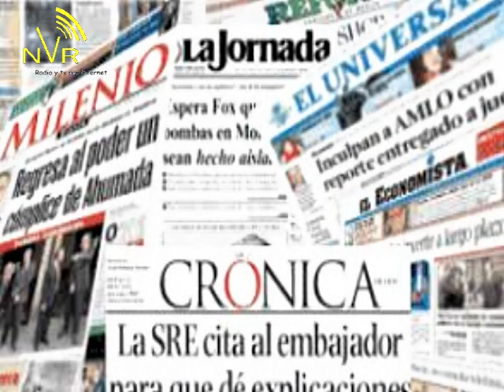viernes 27 octubre 2017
Flash informativo. Ayuda internacional o secreto